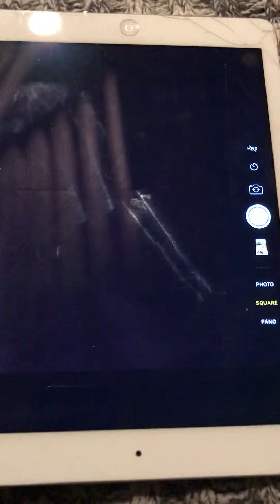Haunted apartment. Foul mouth male spirit saying f*ck you c@nt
So while investigating our team members new place. (Its an old movie theatre) this is some of what we got on the spirit box. *WARNING* foul language. ghost hunters spirit box assh@le ghost.